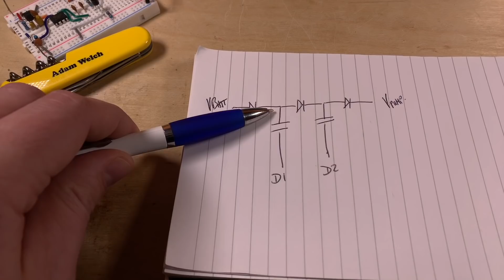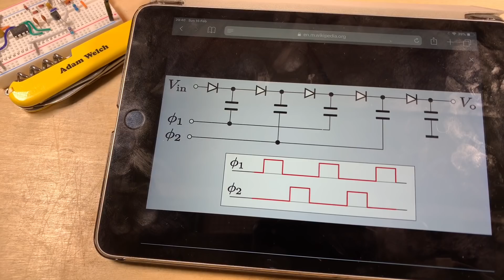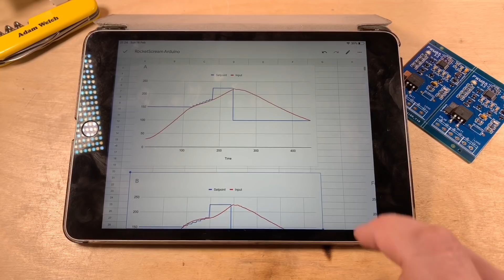PWM85 Improvements - Arduino PWM Solar Charge Controller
I think I've got a little improvement to the design of the PWM85 solar charge controller which will save a little power.

The PWM85 solar charge controller is an ATTiny based PWM solar charge controller based on Julian Iletts PWM5

The code, PCB files and list of components is available on GitHub

Items used in this video:
Vici VC99 Multimeter
Ceramic Tweezers